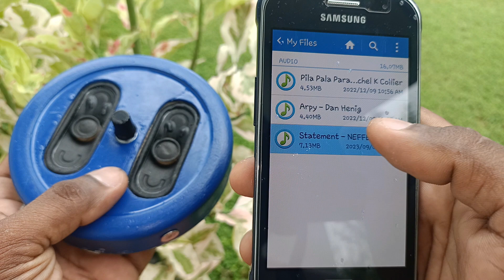how to make bluetooth speaker at home diy low budget amfliper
Do you have some old earbuds lying around that you don't use anymore? Why not turn them into a powerful Bluetooth speaker using this easy DIY guide?

In this video, we'll show you how to make a Bluetooth speaker using just some earbuds and some simple supplies. This project is perfect for anyone who wants a simple and cheap way to add a Bluetooth speaker to their life!

Welcome to the " Craft Hornet " YouTube Channel.

 Join the " Craft Hornet "YouTube channel to watch the various experiments you enjoy on the same channel.
As well as you can learn how to create innovations that make various things in your life easier,